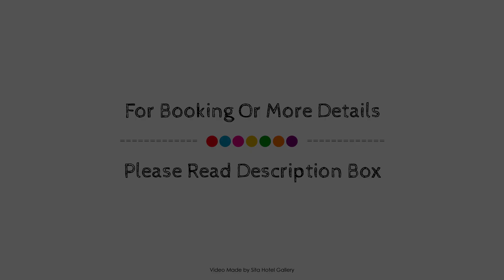Manukau Motor Lodge, Auckland, New Zealand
About Property:
Ideally located in the prime touristic area of Manukau, Manukau Motor Lodge promises a relaxing and wonderful visit. The hotel offers a high standard of service and amenities to suit the individual needs of all travelers. Facilities like free Wi-Fi in all rooms, express check-in/check-out, Wi-Fi in public areas, car park, family room are readily available for you to enjoy. Television LCD/plasma screen, carpeting, clothes rack, closet, internet access – wireless can be found in selected guestrooms. To enhance guests' stay, the hotel offers recreational facilities such as hot tub, sauna, outdoor pool. A welcoming atmosphere and excellent service are what you can expect during your stay at Manukau Motor Lodge.
Searching For
1. Manukau Motor Lodge - Auckland
2. Manukau Motor Lodge - Auckland Virtual Tour
3. Manukau Motor Lodge - Auckland Rooms
4. Manukau Motor Lodge - Auckland Amenities
5. Manukau Motor Lodge - Auckland Videos
6. Manukau Motor Lodge - Auckland Offers
7. Manukau Motor Lodge - Auckland Deals
Audio Credit:
Track Title: Reasons To Hope
Artist: Reed Mathis